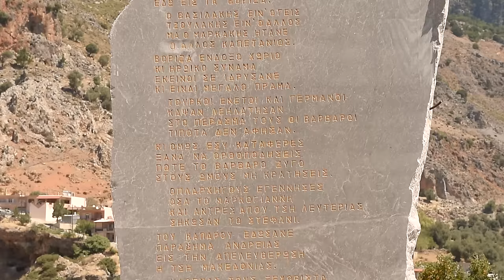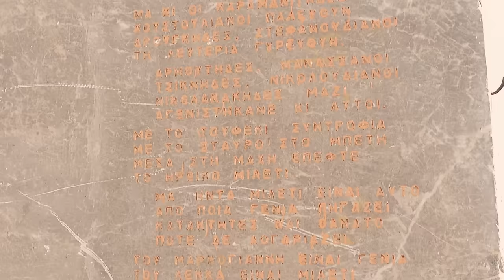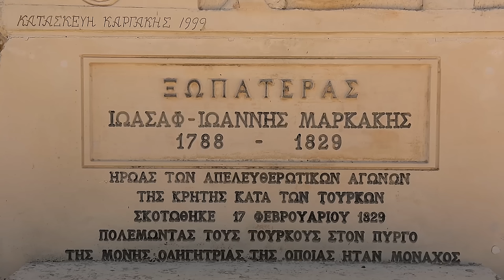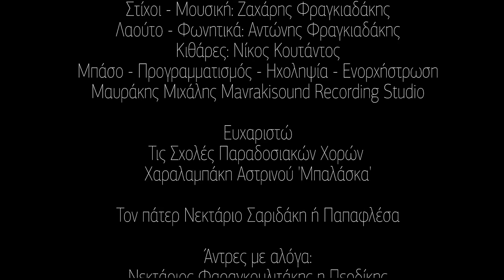ΜΟΛΩΝ ΛΑΒΕ - ΖΑΧΑΡΗΣ ΦΡΑΓΚΙΑΔΑΚΗΣ | Official Video Clip © 2020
Μουσική-στίχοι: Ζαχάρης Φραγκιαδάκης (Νταντούλιος)
Λαούτο-φωνητικά: Αντώνης Φραγκιαδάκης
Κιθάρες: Νίκος Κουτάντος
Μπάσο-προγραμματισμός-ηχοληψία-ενορχήστρωση: Μιχάλης Μαυράκης

Ευχαριστώ για την συμμετοχή την σχολή παραδοσιακών χορών Χαραλαμπάκη Αστρινού "Μπαλάσκα".
Τον πάτερ Νεκτάριο Σαριδάκη ή Παπαφλέσα

Άντρες με άλογα:
Νεκτάριο Φαραγκουλιτάκη ή Περδίκη
Νίκος & Φίλιππας Φραγκιαδάκης
Γιάννης & Κώστας Φραγκιαδάκης
Γιάννης Μελαμπιανάκης
Γιάννης Βεϊσάκης
Αντώνης Νιθαυριανάκης

Μια χούφτα χώμα ιερό από τον τόπο μου δε δίνω
διψώ για την ελευθεριά σκλάβος σας δεν θα γίνω

Ύψωσε το ανάστημα λαέ και τρίξε δόντια
τότε θα δεις πως οι δειλοί το βάζουνε στα ποδιά

Βάλε το μπέτι σου μπροστά λαέ μου και προχώρα
του μέγα αυτοκράτορα να ξαναγίνει χώρα

Είναι μεγάλη πρόκληση φωτιά και ντουρντουλούκι
απού μετάτρεψαν σε τζαμί το συμβολό σου οι Τούρκοι

Ξεσηκωθείτε Χριστιανοί και αποκεφαλίστε
το φίδι το φαρμακερό και στην φωτιά το ρίξτε

Το ετζέλι σου εσίμωσε Σουλτάνε κάτεχέ το
έφταξε η μέρα απού θα δεις ξαγριεμένο Γκρέκο

Σούλτανο Γρέκο σου κρατεί μάνιτα κι αχτιμάνι
μα εδά στραπάτσο εδά θα δεις που ο νους σου δεν το βάνει

Γρέκος γεννήθηκες λαέ, Γρέκος θε να πεθάνεις
έφταξε η ώρα το σταυρό στον τρούλο να το βάλεις

Έφταξε η ώρα Χρισταινοί για να ξεσηκωθείτε
τα ιερά μας σύμβολα την θέση τους να βρούνε

Εσύ Σουλτάνε το πιασες αμέτι μου χαμέτι
να δεις πως φεύγουνε μπάλες στου εχθρού το μπέτι

Αγιά Σοφιά μου η ώρα του έφταξε του Σουλτάνο
σταυρό και γαλανόλευκη να ιδεις στον τρούλο απάνω

Σουλτάνε έρχονται οι Ρωμιοί και θα σου σκίσουν βέτο
για να σου μάθουν τι θα πει μολών λαβέ και Γρέκο

Ξεσηκωθείτε Χριστιανοί κάψετε το παλάτι
δείξτε πως είστε απόγονοι του μέγα στρατηλάτη